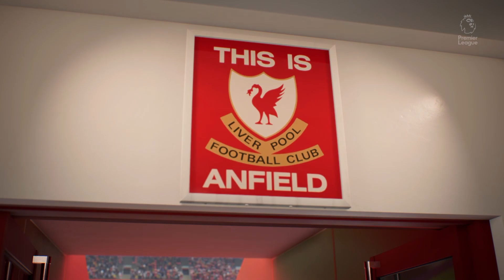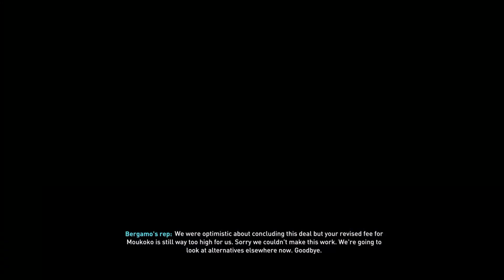Ο MBAPPE κάνει ΝΤΕΜΠΟΥΤΟ! : FIFA 23 Chelsea Career Mode (Greek) 🔵#75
-Αν θέλετε να βοηθήσετε το κανάλι μπορείτε να το κάνετε με ένα DONATE πατώντας το παρακάτω link :

-GAMES και GIFT CARDS στις φθηνότερες τιμές της αγοράς ΕΔΩ!

Θες περισσότερο ArgyBargy ; Κοίτα εδώ κάτω!